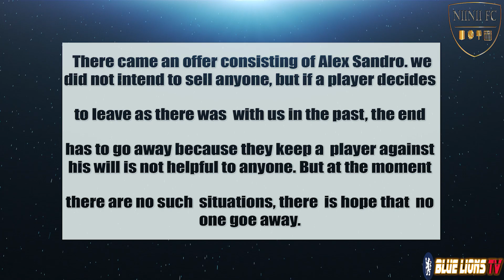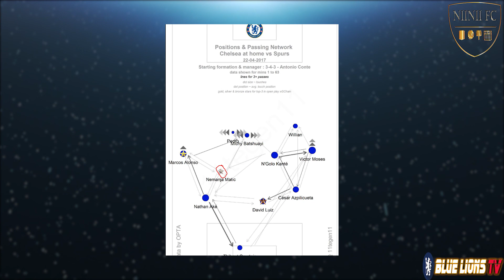Sandro Incoming? Matic to United? Costa Leaving? New Signing! - CFC TRANSFER DAILY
Hear my thoughts on..

1. The alleged agreed fee for Alex Sandro

2. Matic leaving for United and why it could be good for his career

3. Costa leaving to Atletico in January

4. What you need to know about Daishawn Redan

Follow Contetweets on Twitter!

If you want to follow our twitter, just follow the link!